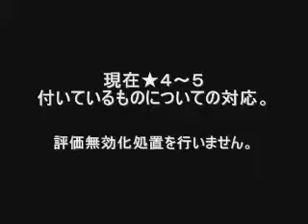スタジオジストからのお知らせ(2009,10.16)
この度、度重なる執拗な評価へのイタズラ
(★1)に対しましてスタジオジストと
鉄道旅行推進委員会の両理事で議論を
行い、恒久的無効化を実施するという形で
対応させて頂く事になりました。

これまで、良評価★4～5を付けてくれた
方には厚く御礼申し上げます。
また、評価無効化処置の背景には
心無いイタズラが原因として挙げられます
ので今後の対応も含めてYouTubeの
方にも働きかけを行いたいと考えています。

残念なお知らせで申し訳ございません。

動画のアップは今後も継続致しますが
評価は無効となっておりますので、その点
ご了承頂きますようお願い致します。